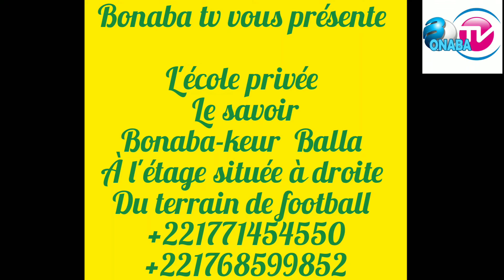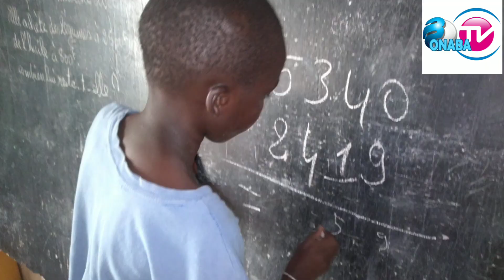14 octobre 2021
école privée le savoir au lac rose